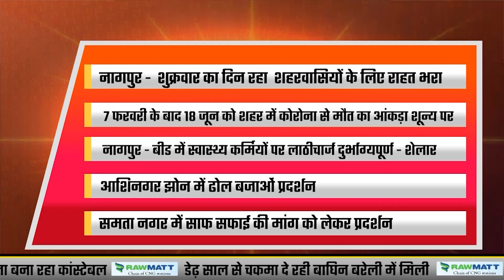VKB​ NEWS PRIME TIME BULLETIN : 18 JUNE, 2021